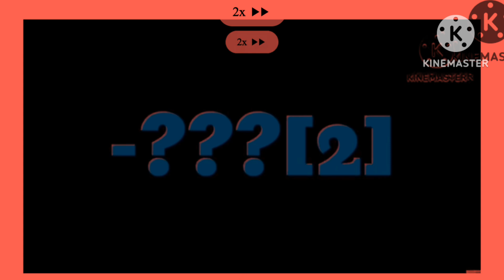Wonderland BIG V16 part 1 remade